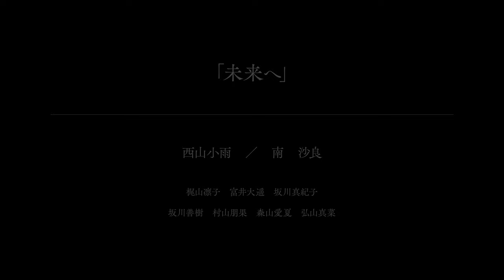西山小雨「未来へ」Music Video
2019年8月公開の映画「無限ファンデーション」主題歌。

Music & words by 西山小雨

Vocal & Piano by 西山小雨
Violin by 佐藤帆乃佳
Cello by 渡邉雅弦
Arranged by 野崎心平

Recorded, Mixed & Mastered by 上田隆志 at 亀吉音楽堂

「未来へ-無限ファンデーション曲集-」より
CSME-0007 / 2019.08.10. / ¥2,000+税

1. 未来へ-ukulele version-
2. 船を出せ！
3. とべフレ
4. 手紙
5. 涙
6. 母と娘
7. 君は特別
8. 記憶
9. 未来へ

【Music Video キャスト スタッフ】

西山小雨
南沙良
梶山凛子　富井大遙　坂川真紀子
坂川善樹　村山朋果　森山愛夏　弘山真菜

監督：大崎章
企画：直井卓俊　プロデューサー：上野遼平　脚本：大崎章　松本花菜
脚本協力：中村桃子　撮影：林大智　編集：中島彗芽　衣裳：宮本茉莉
ヘアメイク：ほんだなお　ヘアメイク(南沙良)：平井寛功
制作：水野皓太　大石淳也　羽石龍平　カラリスト・本編集：橋本悠平
撮影助手：川角崇成　制作応援：小板橋貴行　庄司孝敏　中島彗芽

ロケーション協力：（公財）前橋観光コンベンション協会　前橋市児童文化センター　上毛電気鉄道株式会社
キャスティング協力：坂川善樹　機材協力：株式会社テックス
協力：レプロエンタテインメント　NEWSエンターテインメント　STAN-S　MAP.inc　モーションギャラリー

制作プロダクション：Ride Pictures
制作：SPOTTED PRODUCTIONS

【みんなの夢の絵】
もえぎ保育園　障害福祉支援もえぎ　山本肇　ほどがや千成鮨
はちべえ☆隊長　cafeKANMURIBANE　フェリーチェ国際こども園
藤岡中栗須こども園さくら組　読み聞かせの会　学習塾OS
みちくさkids　フラ＆タヒチ プメハナメケアロハ　若泉稲荷神社
東本庄稲荷神社　学校法人稲山学園若泉幼稚園　武州 翠鳳會
食堂モンキー　(株)Cocolo　桜美林大学映画専修横道組
ほか、夢を描いて下さった皆さま

【クラウドファンデイングにご参加下さった皆さま】
たーぼう　ひぃやん　ごま助　西山玲子
デカラビア　てる　おかぴ　ひろみ
東京みたらし　mucck　Siga.B　田﨑聡
水樹百合　迫田公介　おかだはるよ　石澤宏光
江草重男　オヨネコ  Atsushi Yanagawa　がんばれまゆりー
南亮輔　青木伸雄　山上英人　小菅博(りんパパ)
篠原政幸　シオザワタケシ　masaじい　やまやん 竹杉公秀　aoken　カズたろう　みきわかな
ひなた　ふぁけみん　林Ｔ　日々かりめろ
りょうかん　雨宮正洋　fieled　kapipiku
塩嶋史郎　poe　のぅぴぃ　chitochito
がま　矢作勉　Bryan ‛oldseadog 48' Williamson　麻雀こくし
おっさんA　藤田大介　佐々木節雄　安齋由香
hiro(バカムスコチーム)　Matt M.　ケイ君
あっつー　いくちゃん　さいちん　Hiranoyama Takuma
蕪倉太夫　原田章弘・佳奈　harpo
武藤厚人　関根智子　hy☂　みどり
道明寺ジョニー　大塚佑介　グランブルー 澤田実　紫陽花
中華料理 安楽　desu_note_death　有限会社 赤羽根
キッド　中谷勇　まっす～　井上貴元　村田典之
ぜろさん　矢口まさひろ　たっちゃん　末長弘夢
田邉嘉一　いのうえさだむ　まつＯ　ごま助んちの父ちゃん
山岡　肥田繁樹　Misaka Chieko　トメ
ko_mine　kokuカズ  松本貴志　nae
杜のイーグルス　佐藤好実　大久保孝一　N.HNJ
Tokaiteo　Satoshi　やまでー　三上恵司
菅浪瑛子　上高田スポーツ新聞社　TakaseGOGO　のん
エイト　ブラック・マジック・オールドマン　加賀裕邦　たいせ〜
みどりー　SHOJI　織梨音　たつみ
まんぢ　平賀拓郎　竹田哲視　鶴岡明史
たろし　竹村守生　まめふく♪　Indiepopclub
まちゃえ　アマテラス　ヤマモトタロウ　ハマダ
他10名の皆さま

「未来へ」

君は寂しいの？ ねえ
今日までの歩き慣れたこの街を出る事が

でも 僕には忘れられない
見つけたいものがあるんだ
遠い日に見たとても綺麗な虹

世界の何処へもゆける ゆける
ほら 翼はなくてもきっと きっと
思ったとおりの未来へ

君はかなしいの？ ねえ
昨日まで隣にいた人達の旅立ちが

でもね 欲しいものが出来たと
彼は僕にそう言ったよ
何にも変えられない綺麗な花

当たり前なんかないよ ないよ
ねえ だけどその先でまた君を待つよ
そこできっと会えるさ

旅立つ時なんだ 夢のひらく場所へ
誰にも辿り着けない
君の場所を見つけに

いつでも心に あの虹かかげて